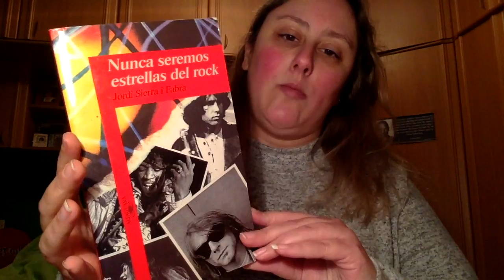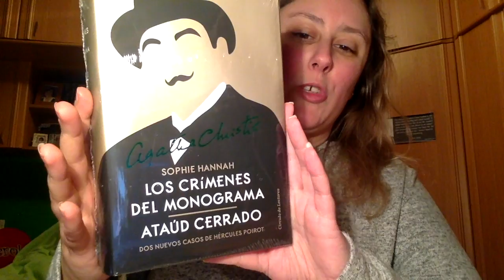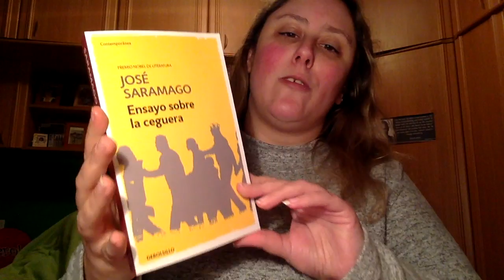Book Haul Enero